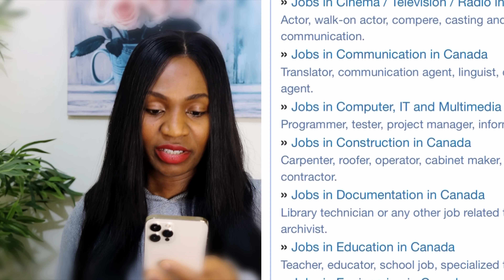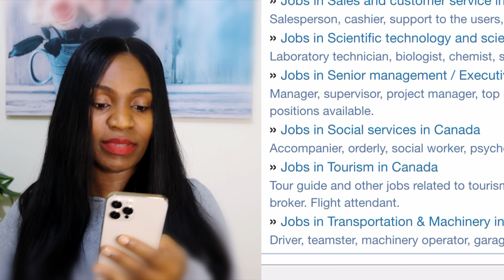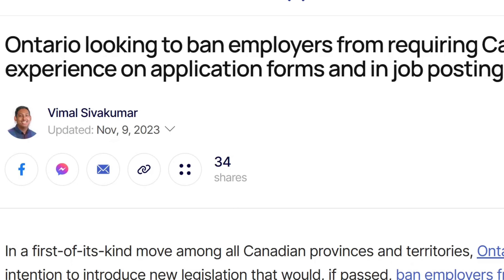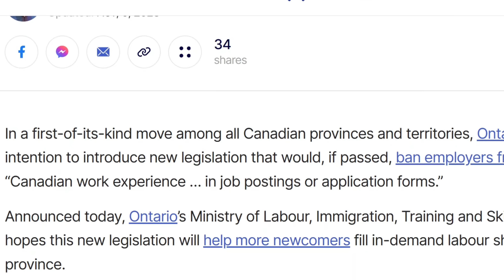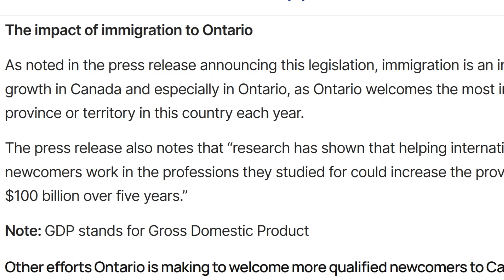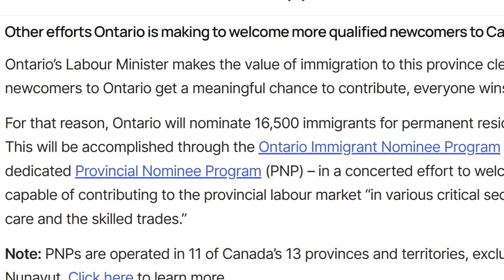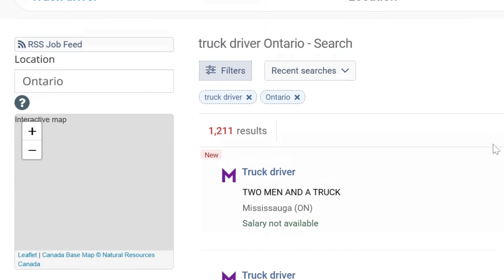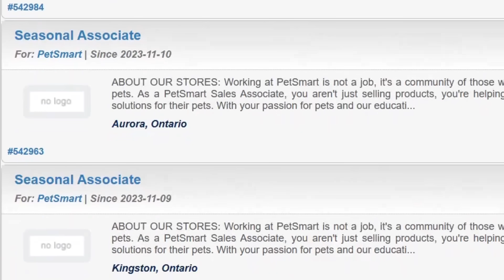Move To Canada Without Ielts | Canada Work Permit 2024 | No Proof Of Funds- With or Without A Degree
I have Exciting News for Job Seekers! Ontario, Canada, is making history by introducing groundbreaking legislation that could ban employers from requiring "Canadian work experience" in job postings or applications. This move, aims to address labor shortages.

This video will walk you through jobs that you can apply for from your home country. This is the quickest and easiest way to get a work permit in Canada, whether you're looking to work in a manual or non-manual job. This video is a must-watch if you're looking for a job in Canada!

If  you have no Canadian work experience, and you are looking to work in Canada without the need for an English language test, Well, look no further! In this video, I'll show you a Job websites where you can apply for a job and get work permit in Canada fast track without the need for IELTS.
Move To Canada Without Ielts | Canada Work Permit 2024 | No Proof Of Funds- Apply For These Jobs Now